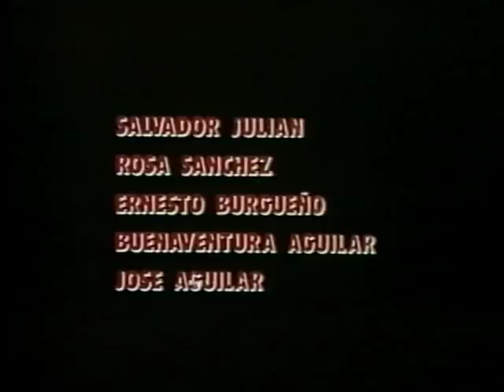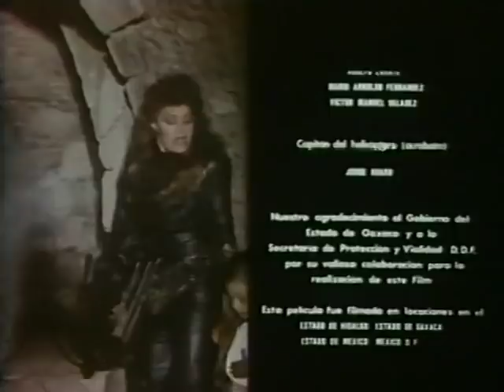La guerrera vengadora 2 latino